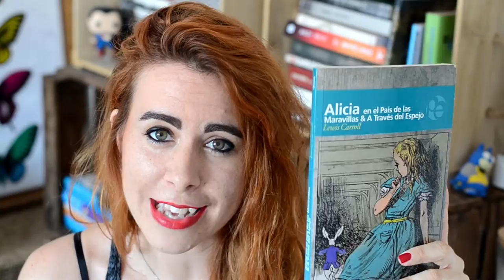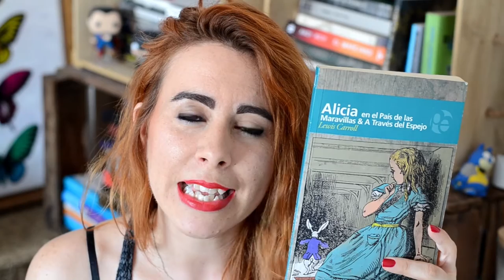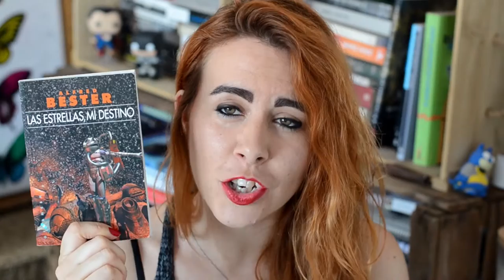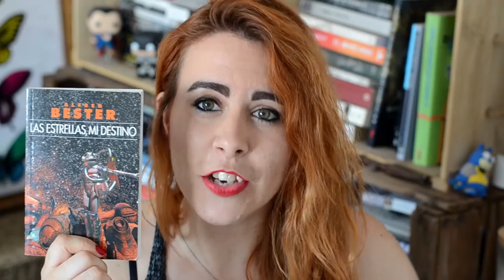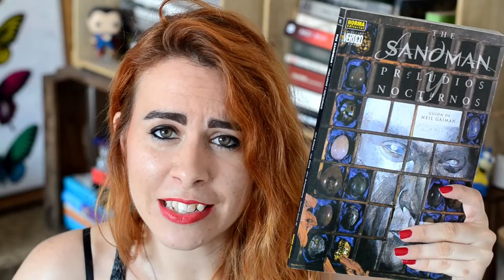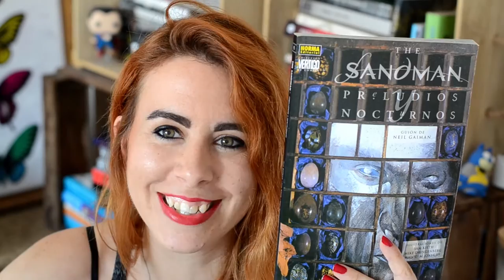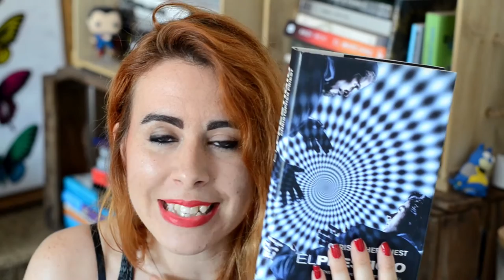TOP 10 MIS LIBROS FAVORITOS